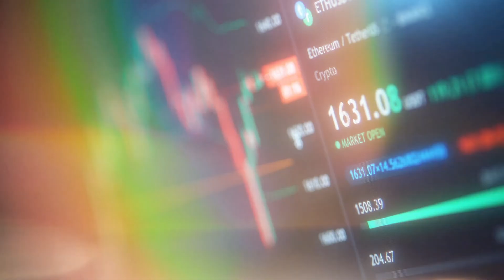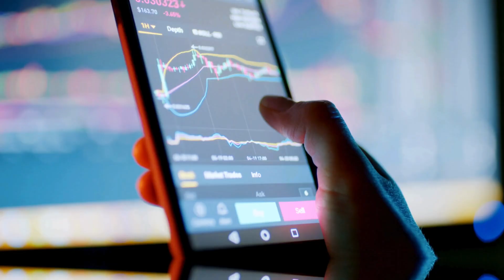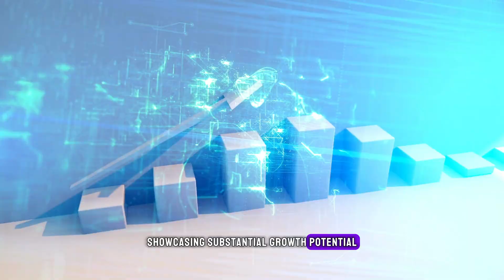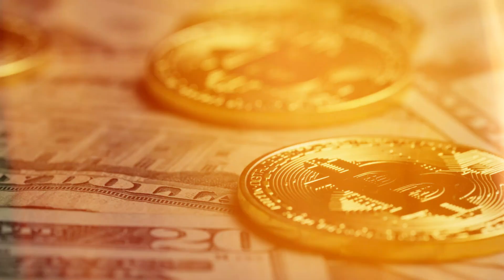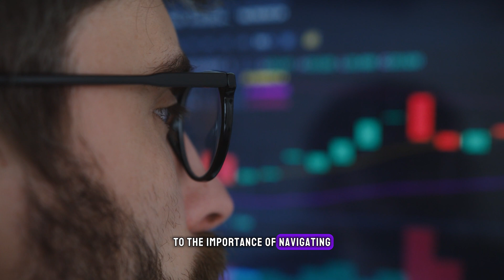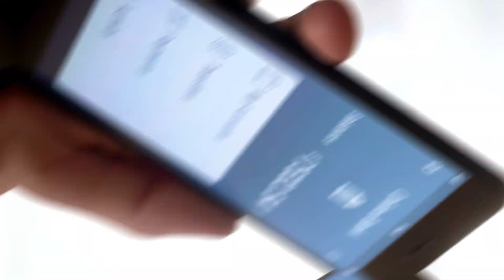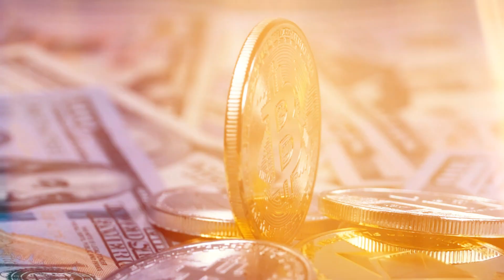How Bitcoin Is Reshaping The Global Financial Ecosystem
Bitcoin Introduces The New Dimension To The Global Financial Ecosystem

The operational nature of cryptocurrency markets is supported by technological advancements and an evolving regulatory framework, aiming to leverage the benefits of digital currencies while mitigating their challenges.

It's about reimagining the very fabric of the global financial ecosystem, leveraging technology to create a more inclusive, efficient, and secure financial future.